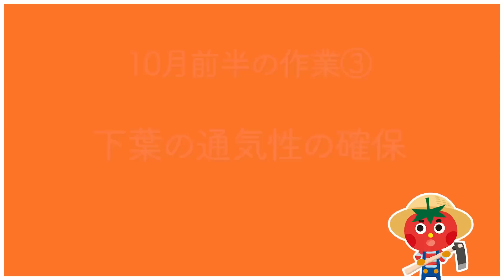家庭菜園や農園のキャベツ栽培やブロッコリー栽培で10月前半お世話！４つの重要作業で生育を成功させる！【農園ライフ】/Tips for caring for cabbage and broccoli.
今回は、家庭菜園や農園でキャベツとブロッコリーの10月前半の作業について徹底解説します。必要な作業について解説！
This time, we asked a Japanese farmer for tips on how to take care of cabbage and broccoli.

・乾燥鶏糞
└使いやすいペレット状の鶏糞です
・完熟牛糞堆肥　　　　：
 └完熟済みで匂いも少ない牛糞堆肥です

▼目次
00:00 キャベツとブロッコリーのお世話
00:54 現在の状態
02:44 害虫対策
07:48 質問コーナー